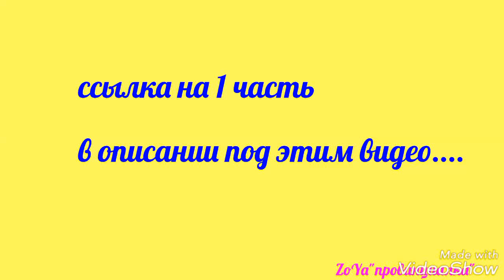Как прижились привитые огурцы на лагенарию?!! Прививка огурцов, арбузов. ЧАСТЬ № 3 (04.05.18)